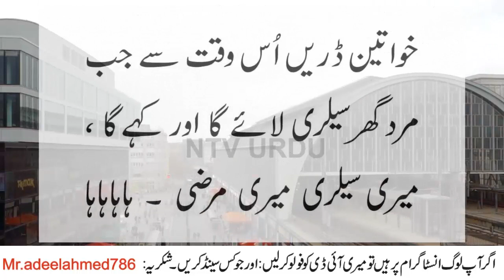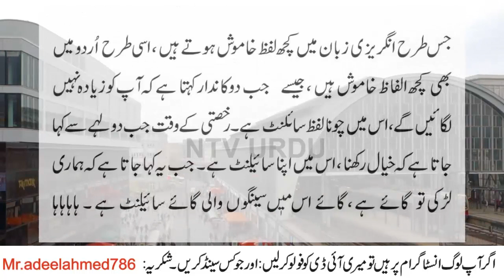Shadi k waqt dulhy ko kya kaha jata hai JOkes by Ntv Urdu 2022